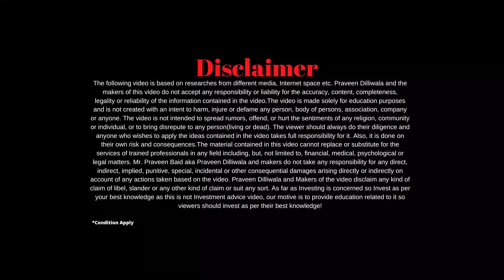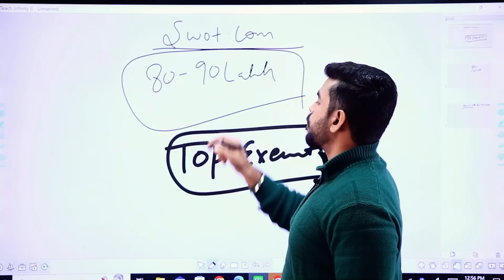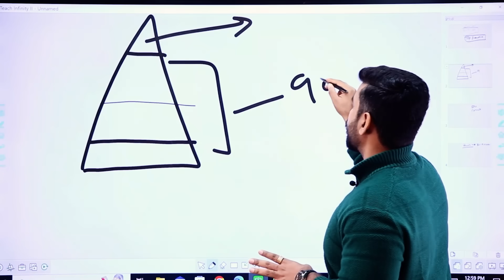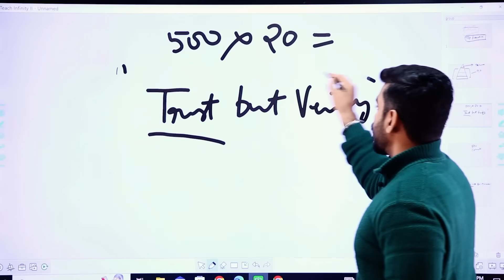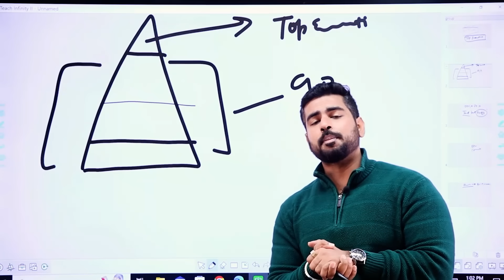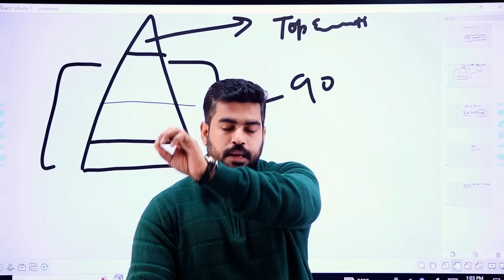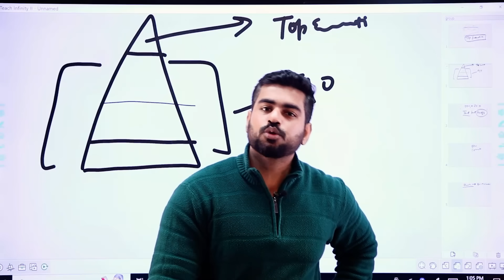Breaking News | Biggest Twist in Sandeep Maheshwari Vs Vivek Bindra Case | Praveen Dilliwala